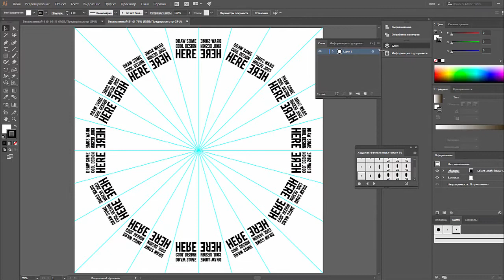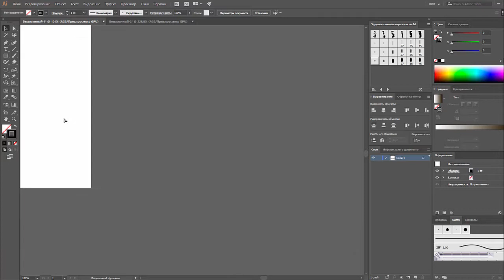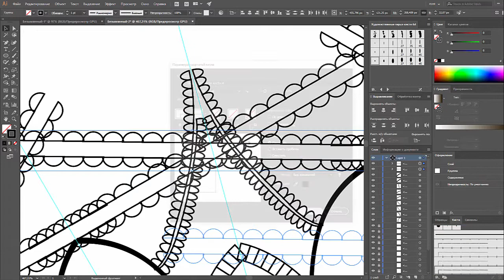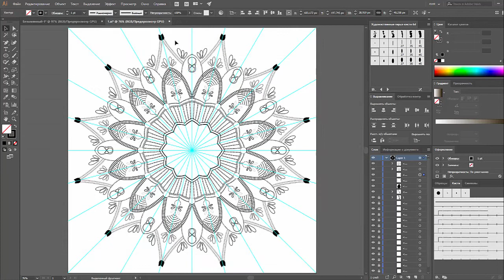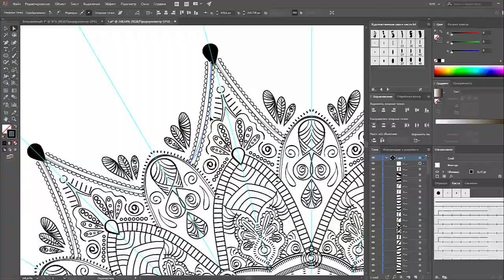Рисую узор в Adobe Illustrator | Чем закончились субботники | JULI ROSE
_ Платежные системы __